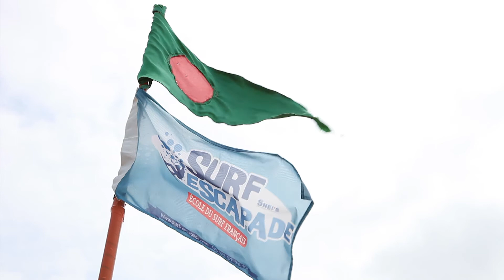TARNOS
Tu veux t’essayer au surf ou tu es déjà très à l’aise sur une planche ? Alors, ce séjour, qui te permettra de « prendre la vague », est fait pour toi ! Tu auras aussi l’occasion de faire parler ton esprit d’équipe et de te mesurer à tes amis en t’essayant notamment à la pelote basque.
Dans les Landes, à 6 km de Bayonne, un centre de vacances implanté dans une pinède, à deux pas de la plage, avec piscine et de nombreux équipements sportifs.